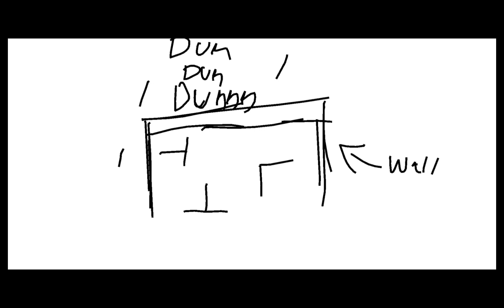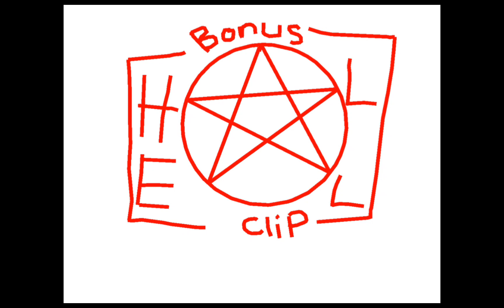FOK 2 "Opposite day"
opposite of fok..?